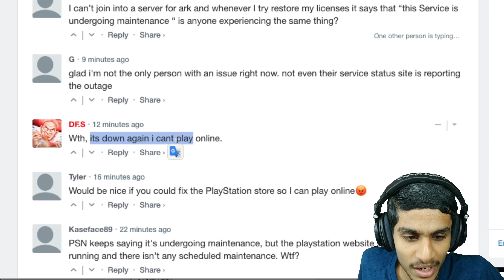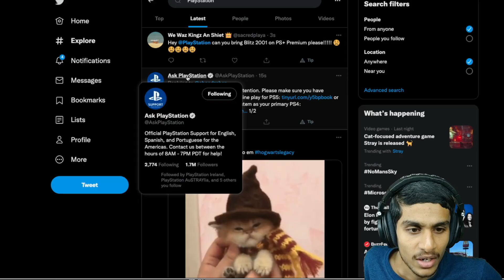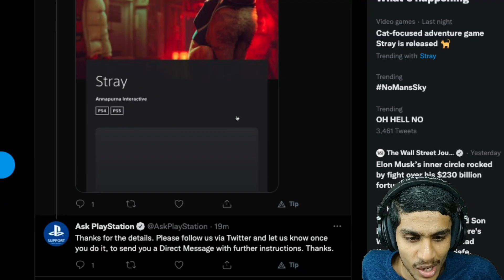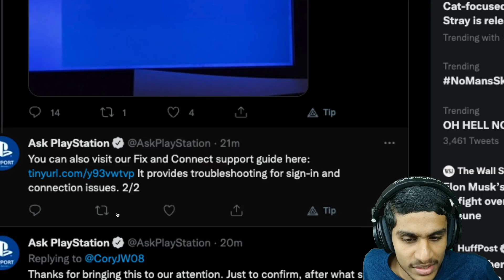PS4 WC-40383-8 / WS-44750-0 PS4 ERROR "THIS SERVICE IS CURRENTLY UNDERGOING MAINTENANCE PS4" FIX ?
Many User are facing ps4 maintenance error ps5 error ps4 wc-40383-8 " ps4 this service is currently undergoing maintenance" and playstation store not working ps4. lets find out whats the real problem and its solution.